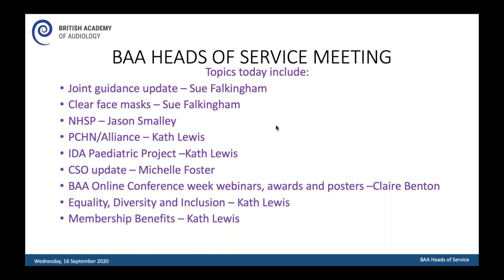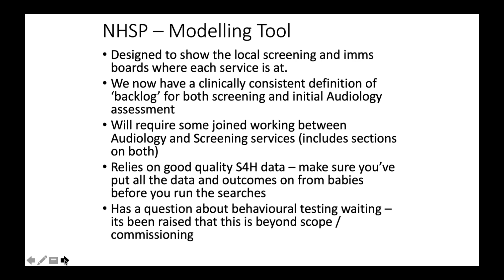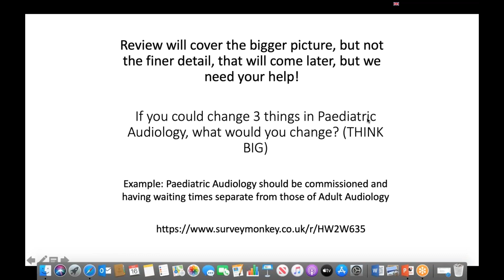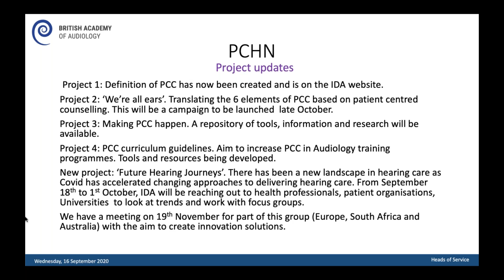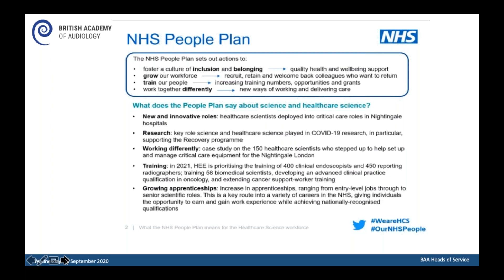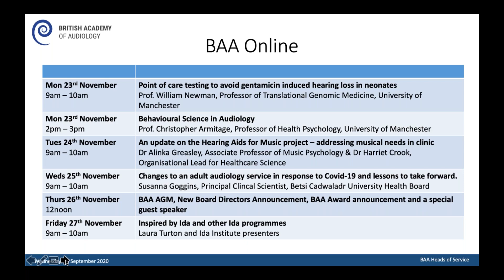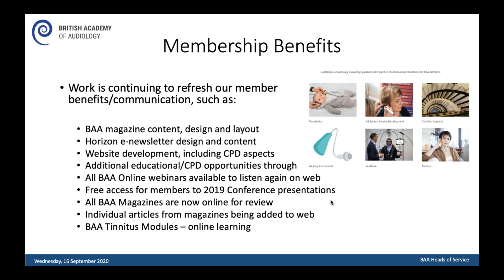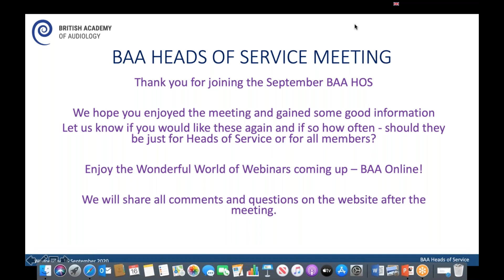Heads of Service 16th Sept